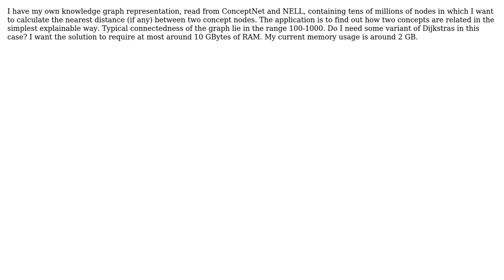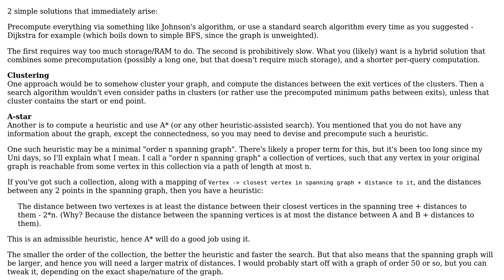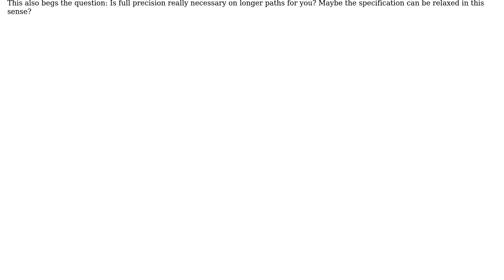Software Engineering: Shortest Path Between Two Nodes in a +10 Million Nodes Graph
With thanks & praise to God, and with thanks to the many people who have made this project possible! You are responsible for your own actions.